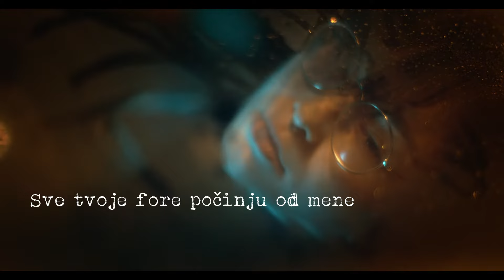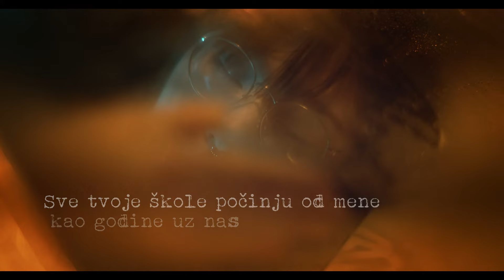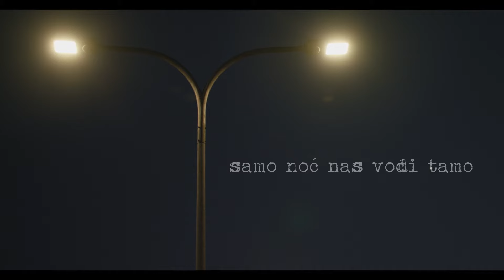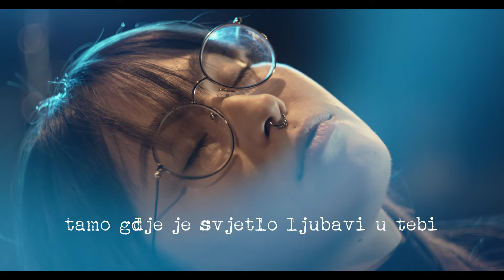Flyer - Godine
Music video by Flyer performing Godine.